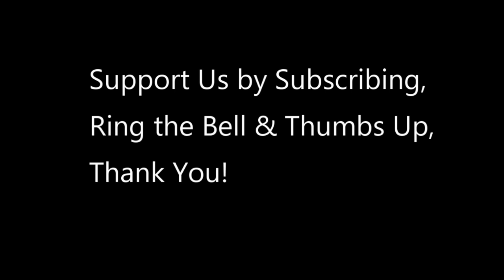Infantry Fears this War Plane the Most A10 warthog Cockpit View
Pilots from the 124th Fighter Wing's 190th Fighter Squadron, Boise, Idaho fire AIM-9 missiles during a weapons systems evaluation program exercise over the Utah Test and Training Range, west of Salt Lake City, Utah. This was the first time for many of the pilots. (U.S. Air National Guard video by Senior Master Sgt. Joshua C. Allmaras

vid credit to  Senior Master Sgt. Joshua Allmaras
124th Fighter Wing